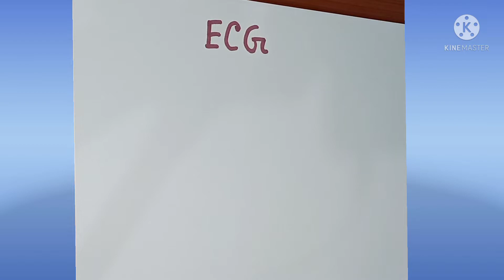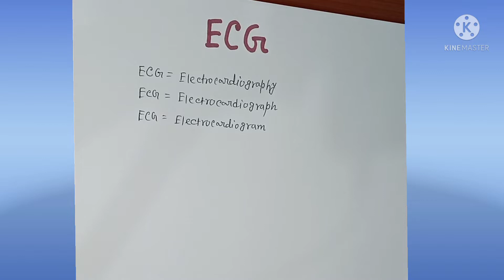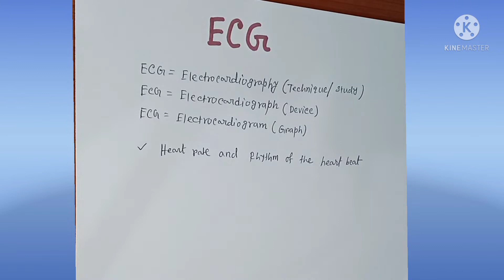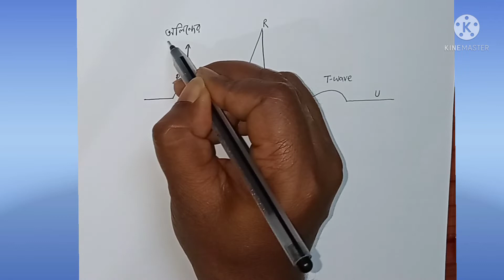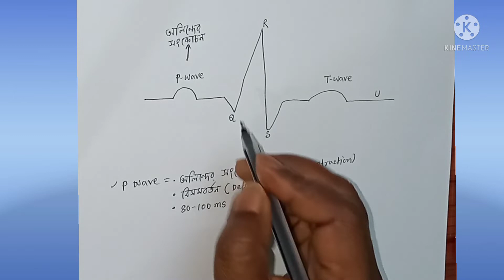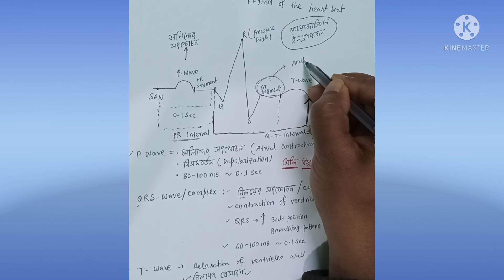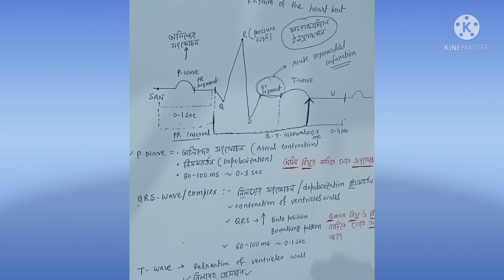Electrocardiogram (ECG) একাদশ শ্রেণী... অধ্যায় :দেহতরল ও সংবহণ